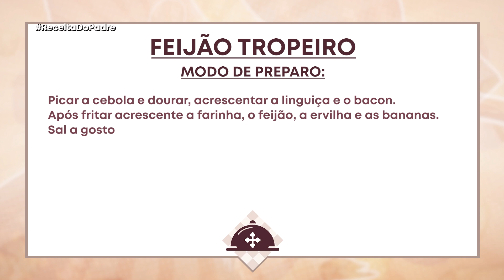RDP | Aprenda a fazer: Feijão tropeiro - 03/07/2024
Receita do Padre
03/07/2024